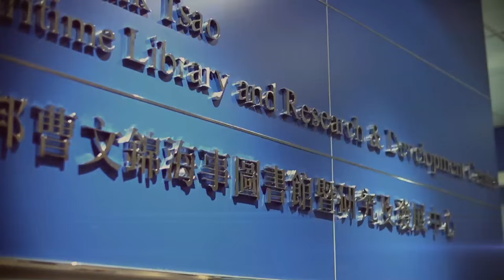Hong Kong PolyU Department of Logistics & Maritime Studies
The Department of Logistics & Maritime Studies of The Hong Kong Polytechnic University is the only university in Hong Kong that provides comprehensive logistics and maritime education.